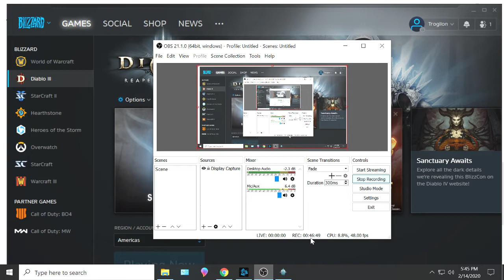366 Bounty Runs; Diablo 3, S19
Beginning to Augment my items in my final Build of the season with Caldesann's Despair. Also, using my crafting materials in a final attempt to get the best items for my Build,  still, hoping to get a Primal Ancient Legendary main weapon, although my current weapon is pretty good.
Solo (mostly).